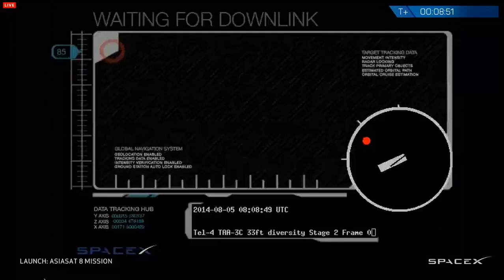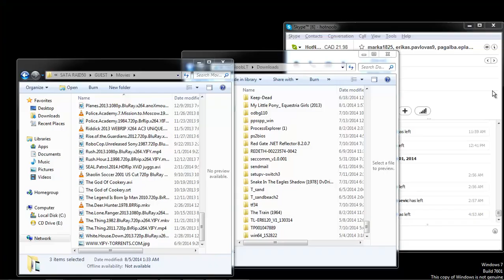SpaceX Falcon 9 Satellite Launch - AsiaSat 8, T- 1 Minute, Aug 5, 2014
SpaceX Falcon 9 Satellite Launch - AsiaSat 8, T- 1 Minute

Felt like sharing, cause... SpaceX is awesome :D
And i just happened to watch it live :) ---